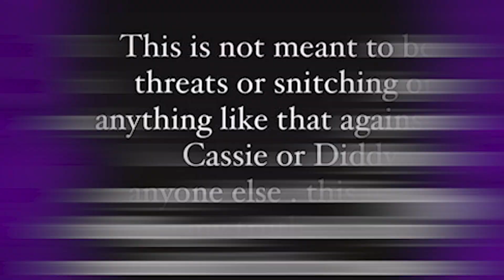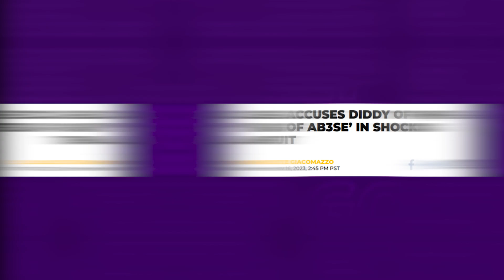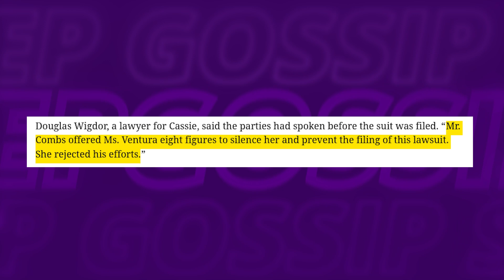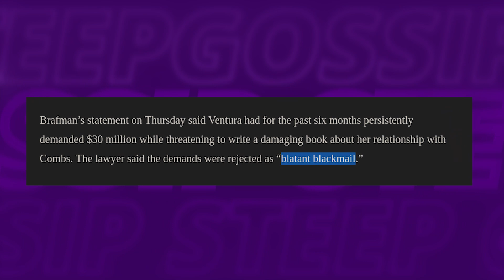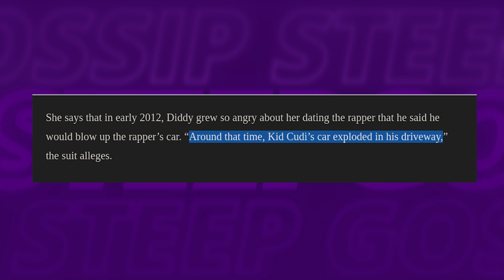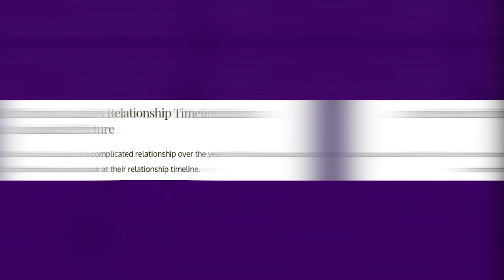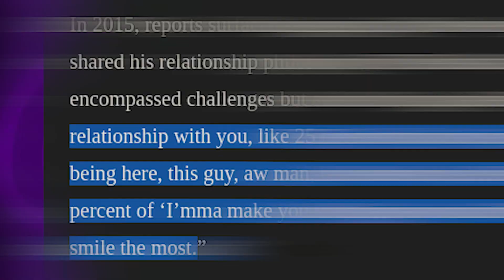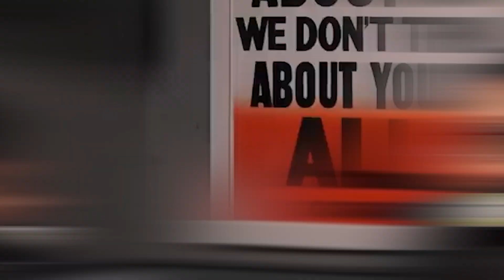Diddy's Ex Security EXPOSES Witnessing S*XUAL A3USE Of Cassie!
Roger Bonds, Sean 'Diddy' Combs' former head of security, recently surfaced in the media spotlight following his involvement in the lawsuit filed by Cassie against Diddy!

Also we talk about diddy and cassie, cassie sues diddy, cassie diddy, cassie comes forward against diddy, cassie breaks silence, cassie settles lawsuit with diddy & receives undisclosed settlement!, cassie and diddy interview, cassie and diddy break up, diddy cassie lawsuit breakdown

1. The videos have no negative impact on the original works.
3. The videos are transformative in nature.
4. We use only the audio component and tiny pieces of video footage, only if it's necessary.